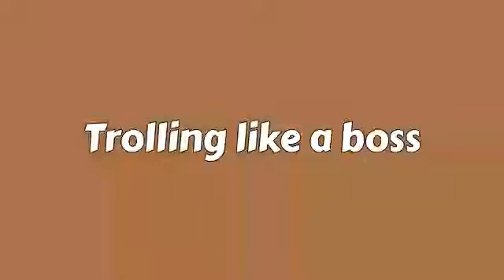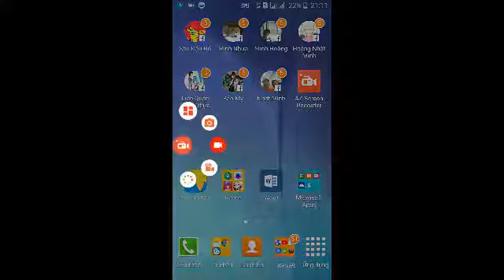Clip vui nhộn hài hước trong game shadowfight 2 (Funny Moments)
Anh em xem thấy hay nhớ đăng ký kênh youtube của mình và nhớ là bật chuông để nhận thông báo mới nhất của mình nhé cảm ơn anh em rất nhiều 😀😀😀😀😃😃😃😄😄